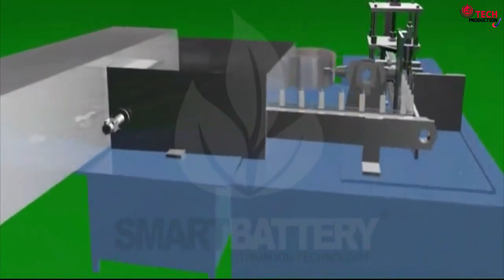☑️ বৈদ্যুতিক গাড়ির ব্যাটারি এত ব্যয়বহুল কেন | Tesla Car - Tech Production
বাংলায় কিছু Technical Videos  করার চেষ্টা আসা করি সাপোর্ট করে যাবেন ।

KW - Tech Production,TechProduction,Tech Bangla,Tech Bangla Production,Tech Bangla HQ,TECH PRODUCTION,Bangla Tech
Tech Production
TECH PRODUCTION

About :- Tech Production is a YouTube Channel, where you will find technological videos in Bangla, New Video is Posted Everyday :)

ANTI-PIRACY WARNING This content's Copyright is reserved for Copyrighted by (Tech Production ). Legal action will be taken against those who violate the copyright of the following material presented!